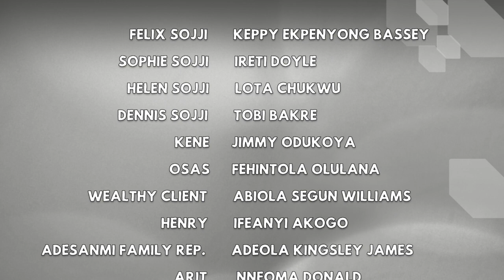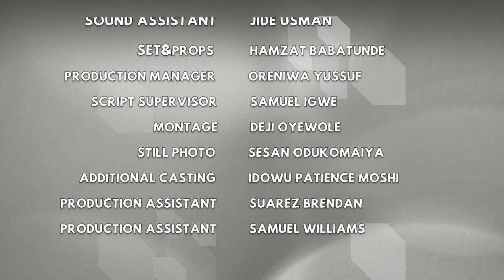THE SOJJIS EP.4 - ROUND AND ROUND WE GO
Tensions are high in the house after the visit from the Adesanmi family.